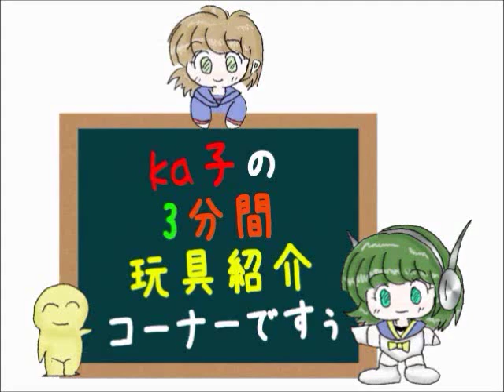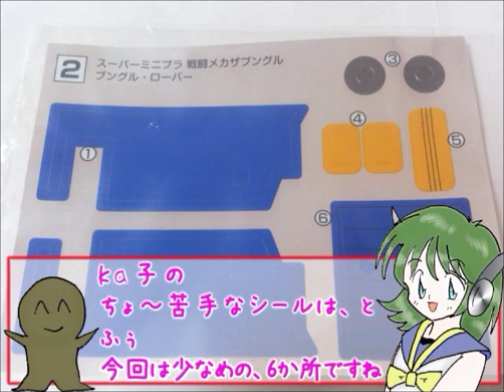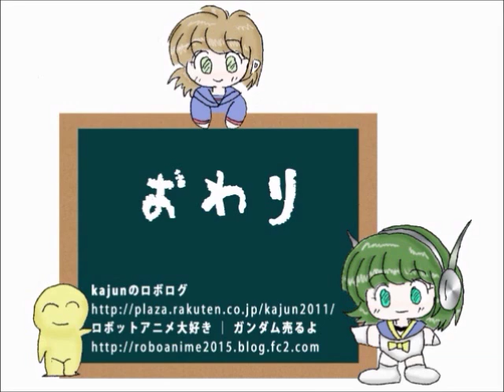「戦闘メカ ザブングル」 スーパーミニプラ No.2 ブングル・ローバー－ka子の3分玩具レビューですぅ その15【ゆい・かじ/Yui Kaji】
スーパーミニプラ「ザブングル」を、謎の少女「ka子（かこ）」と、謎のペット「ピタット」が、たった3分で玩具のレビュー！
時間がない人にもおすすめです！

こんにちは、15度目の玩具のレビュー動画に挑戦してみました。

今回はスーパーミニプラ「戦闘メカ ザブングル」のシリーズNo.2 ブングル・ローバーを紹介しています。

色々とアレンジを加えながらも、面白い動画になるよう、頑張っています。

それでも見づらかったり、聞きづらかったりする点は、どうぞご了承下さい。

暖かく見守ってくださいね(^^;

This time we introduce a series No.2 BUNGLE ROVER of the Super Minipura "XABUNGLE".

【シンカリオン】 アニメ・動画 「新幹線変形ロボ シンカリオンガム 【カバヤ食玩】 E5 はやぶさ」－ka子の3分玩具レビューですぅ その29 [Shinkalion gum Toy 29]

【シンカリオン】 アニメ・動画 「新幹線変形ロボ シンカリオンガム 【カバヤ食玩】 E6 こまち」－ka子の3分玩具レビューですぅ その30 [Shinkalion gum Toy 30]